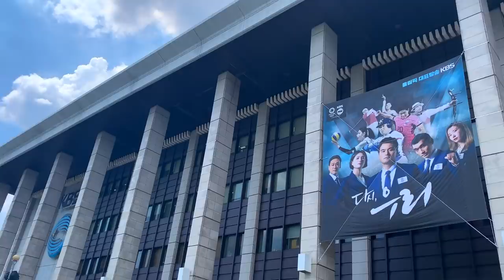DIETA DE BLACKPINK + ME ENTREVISTARON EN KBS DE COREA🙊🇰🇷